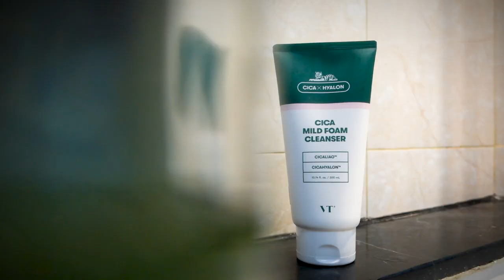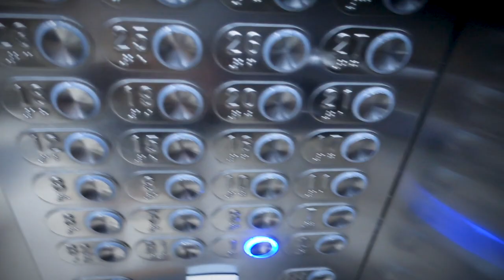MY MORNING ROUTINE UPDATED! Aktivitas pagi selama masa karantina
Meskipun kita semua dirumahaja dan workfromhome, bukan berarti kita bermalas-malasan. Aku selalu menyempatkan olah raga kecil dan banyak bergerak dipagi hari, mengkonsumsi sarapan, dan bebersih rumah agar mood Bekerja di Rumah bisa tetap positif. mau tahu aku ngapain aja? Tonton yuk My Morning Routine.

Stay safe wherever you are, dan selamat menjalankan ibadah puasa utk yg menjalankan!